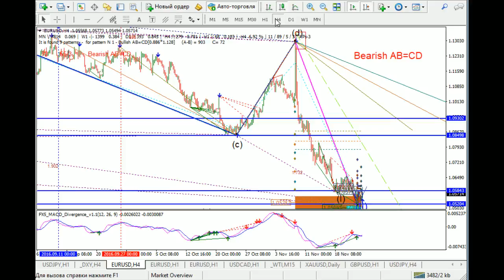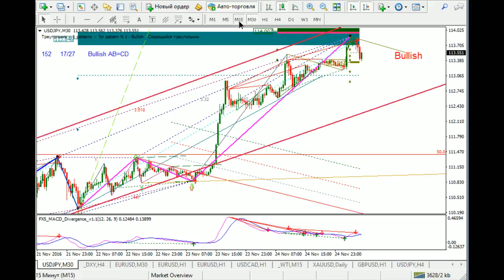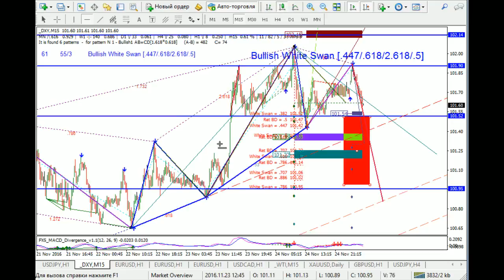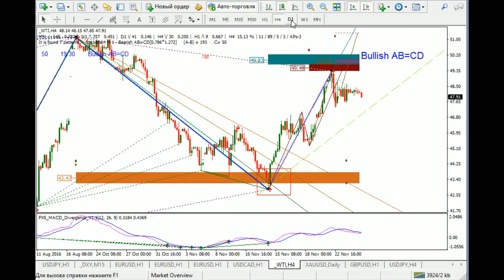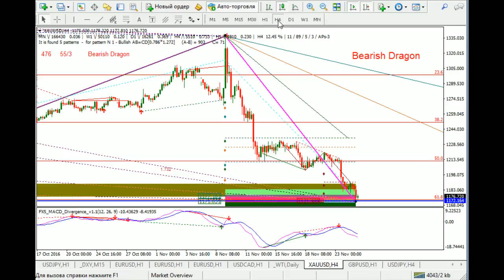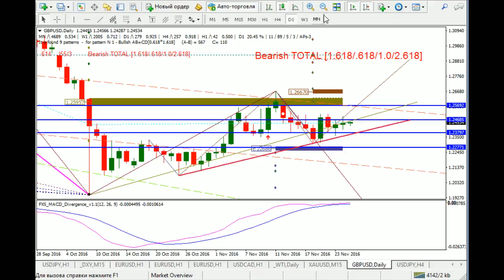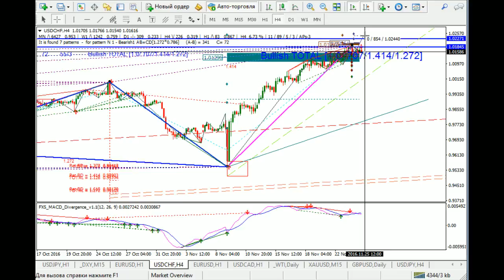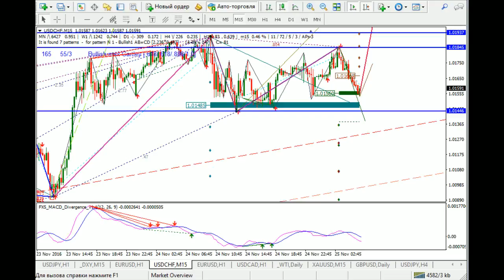2016.11. 25 Альпари " Эффект Бабочки"комплексный подход к анализу рынка.